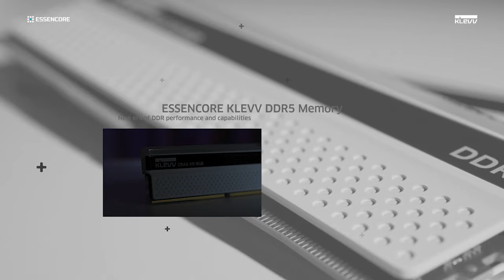미래와의 조우 : 에센코어 KLEVV CRAS XR RGB DDR5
이제는 미래가 아닌 현재
KLEVV CRAS XR RGB DDR5!
에센코어와 미래를 조우하세요